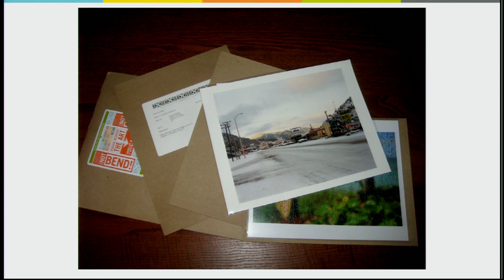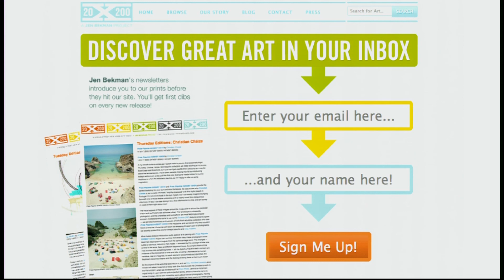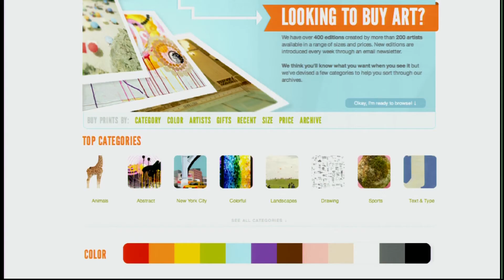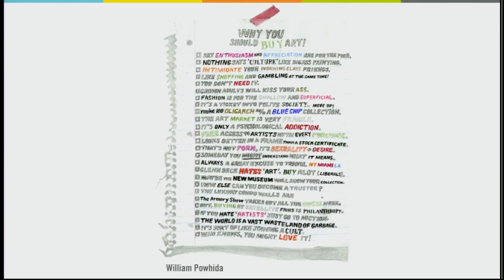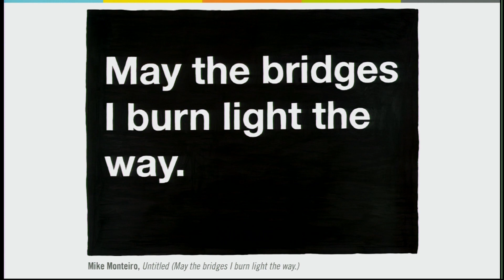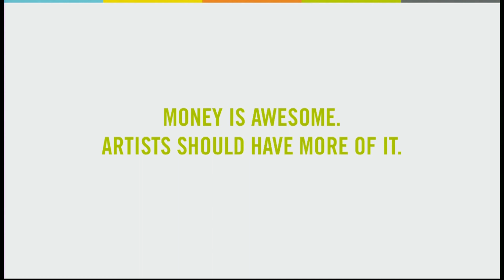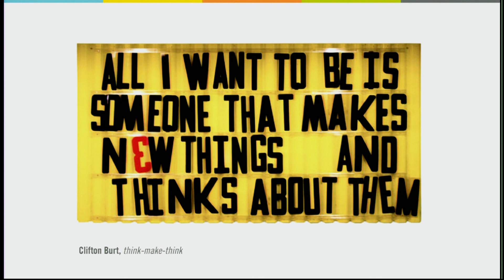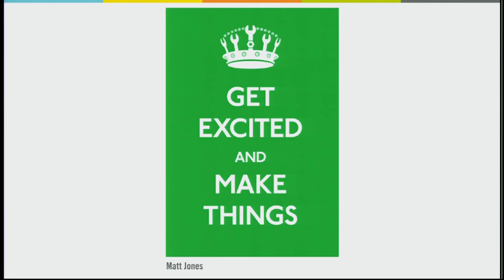Jen Bekman, 20x200 - XOXO Festival (2012)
Jen Bekman is founder and CEO of 20x200, a marketplace helping artists make a living by turning everyone into an art collector. Recorded in September 2012 at XOXO, an arts and technology festival in Portland, Oregon celebrating independent artists using the Internet to make a living doing what they love.